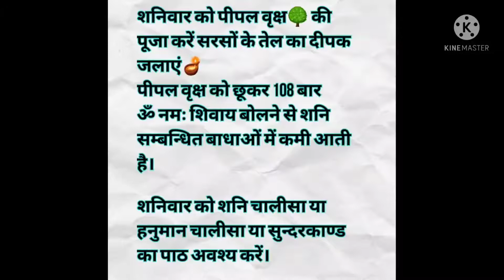आज का पंचांग 12/6/21#panchang